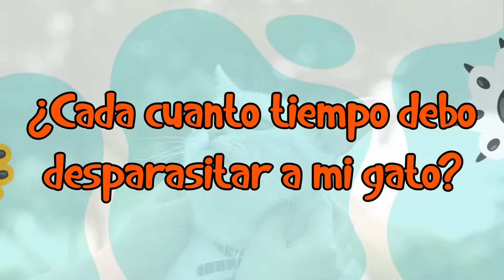🐱 ¿Cada Cuanto Tiempo Debo Desparasitar a mi Gato? 🐱📅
En Blog de Animales te enseñaremos ¿Cada cuanto tiempo debo desparasitar a mi gato? En Blog de Animales conoce todo sobre tu mascota.